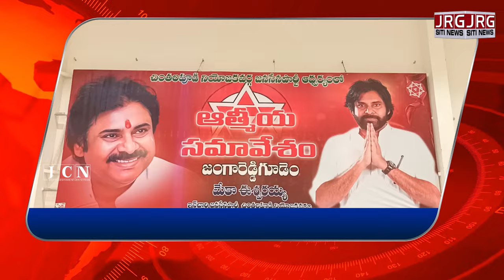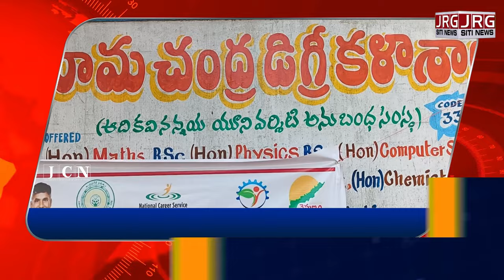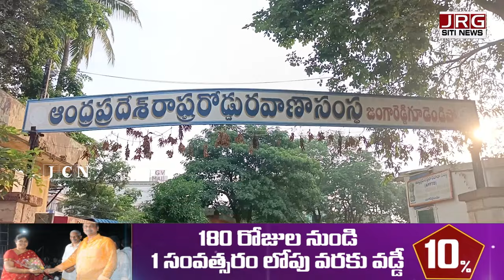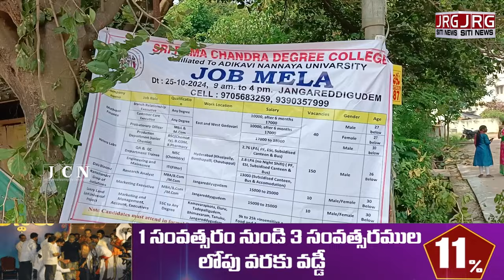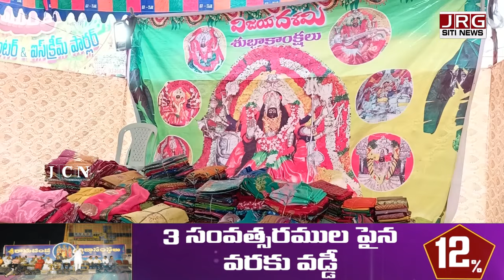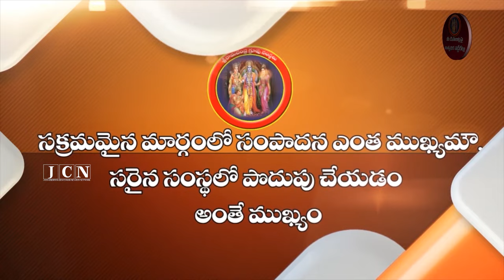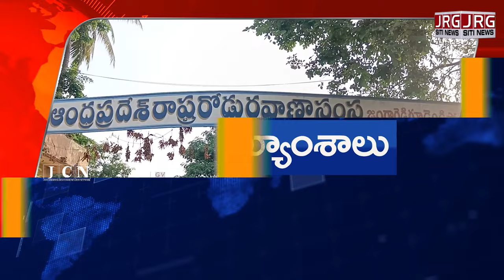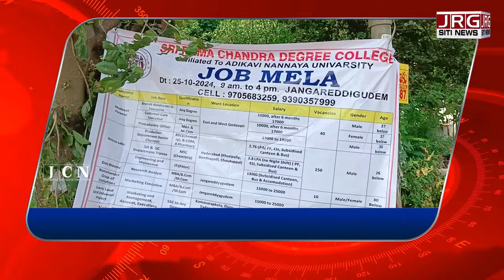SITI NEWS BULTEN 25-10-2024 || jrg digital news